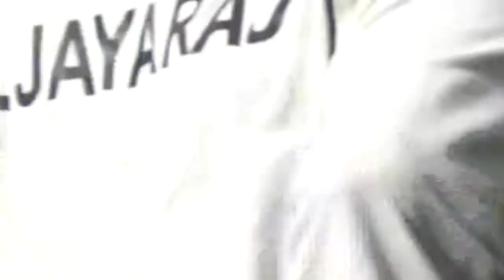Anstey Glenfield Vs Loughborough Greenfields Part 2